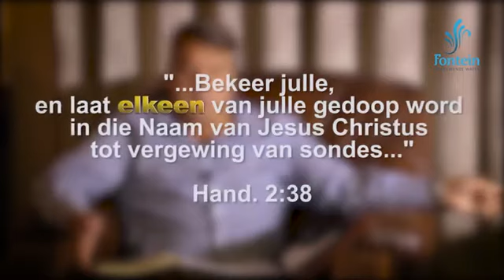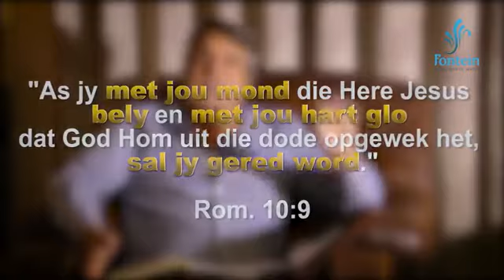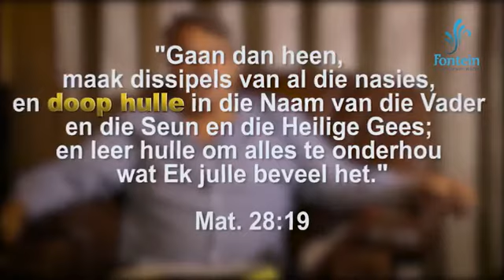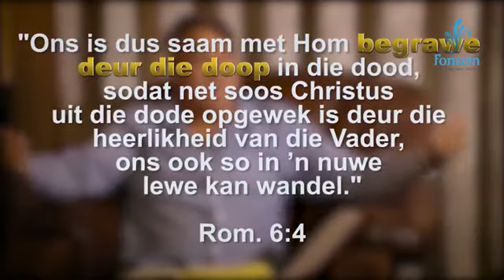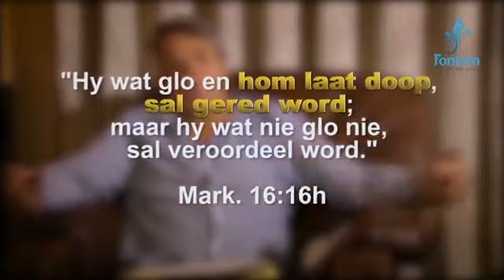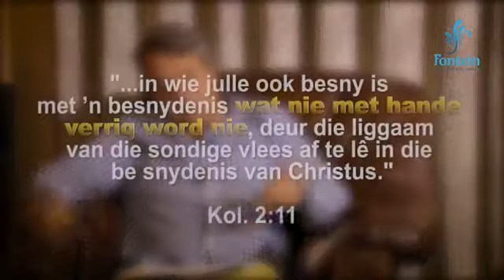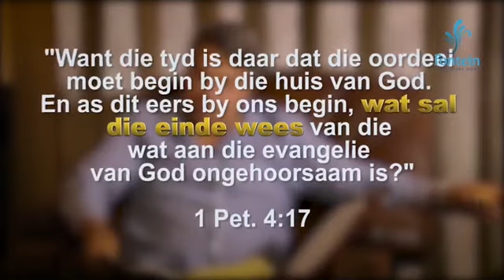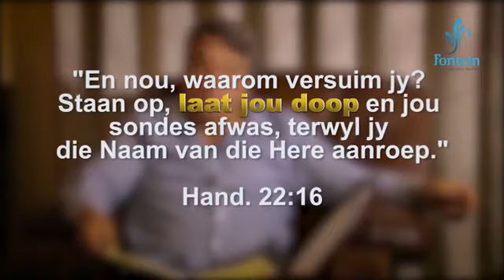Die doop deur onderdompeling